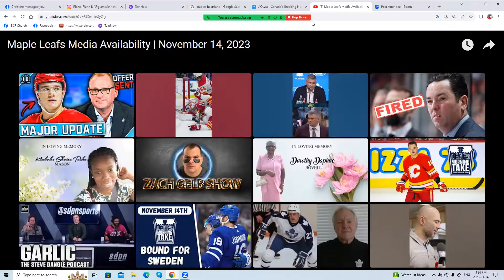Jonnywatts sports desk Leafs pregame confrence in Sweden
Maple Leafs Media Availability | November 14, 2023